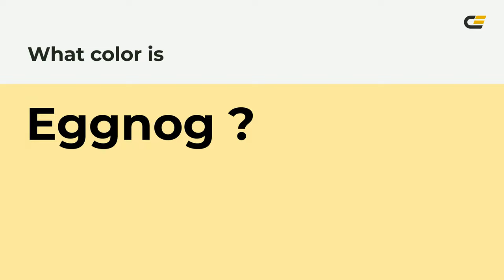Eggnog color fdea9f hex Cool Yellow color fdea9f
What color is Eggnog ? fdea9f hex, Cool Yellow color fdea9f

Hex fdea9f Color Code is also known as Eggnog color

Hex fdea9f Color code in RGB color code model is created after adding 99.22% red color, 91.76% green color and 62.35% blue color.
Hex fdea9f Color code in CMYK color (process color) code model is generated after subtraction of 0% cyan, 08% magenta, 37% yellow, 01% black.